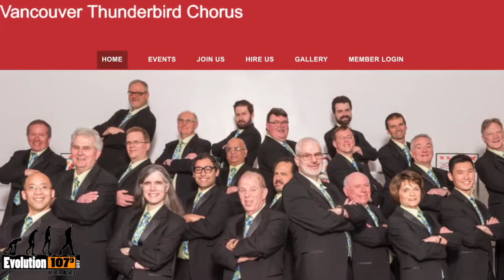Community Calendar: Vancouver Thunderbird Chorus Singing Lessons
Gio Palermo takes you through this week's Evolution 107.9 Community Calendar, in this video with the Vancouver Thunderbird  Chorus' free singing lessons!